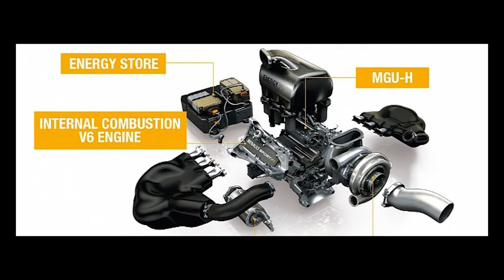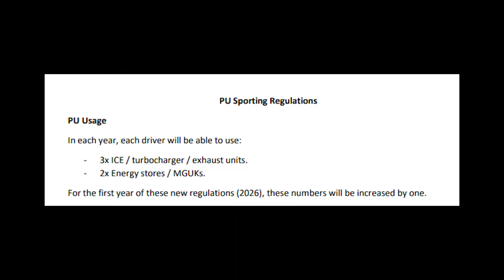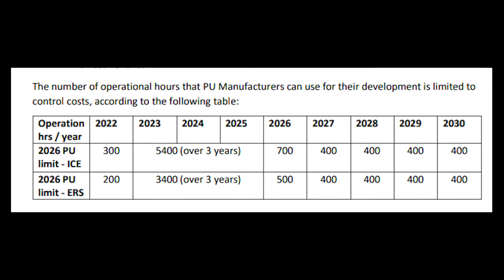SAIBA O QUE VAI MUDAR NOS MOTORES DA FÓRMULA 1 EM 2026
A FIA anunciou hoje o novo regulamento dos motores da Fórmula 1 a partir de 2026 e neste vídeo explicamos os principais itens.